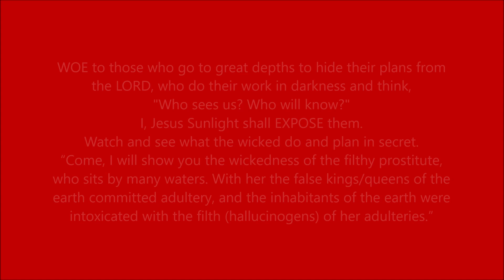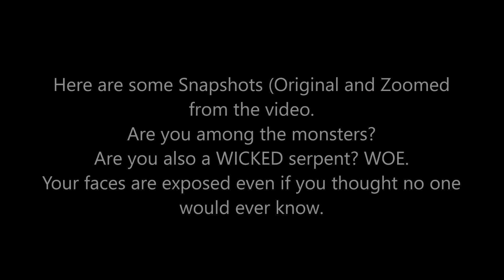The Powers of the Air will be Shaken: EVIL Moon The Web of Death that Destroy them.PT. 5 May 6, 2020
Crushing the Crystal Ball: The Powers of the Air will be Shaken: EVIL Moon The Web of Death that Destroy them. May 06, 2020 Wednesday PT.5

Men/Women will faint from fear and anxiety over what is coming upon the earth, for the powers of the air will be shaken.

WOE to those who go to great depths to hide their plans from
the LORD, who do their work in darkness and think, "Who sees us? Who will know?"
I, Jesus Sunlight shall EXPOSE them.
Watch and see what the wicked do and plan in secret.
“Come, I will show you the wickedness of the filthy prostitute, who sits by many waters. With her the false kings/queens of the earth committed adultery, and the inhabitants of the earth were intoxicated with the filth (hallucinogens) of her adulteries.”

May 06, 2020 Wednesday at 11:55:17 PM
Revelation Produced and Created By:
Lucia AnnaMaria Jesus Christ